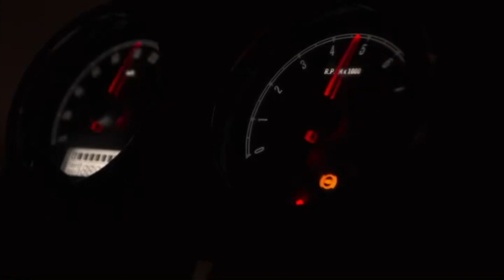RE CONTINENTAL GT 650 Chrome restoration & polish DIY | Adityeaahh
Products used-
Metal Polish